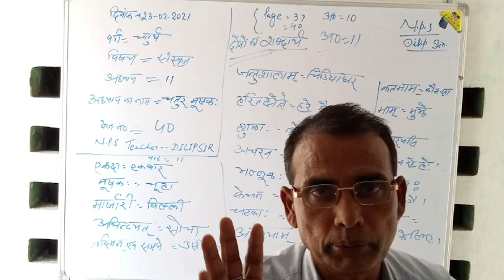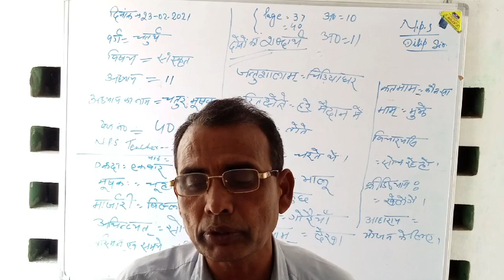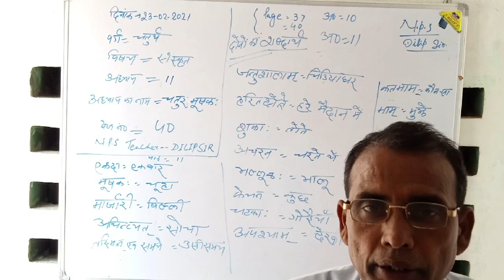NATH ONLINE CLASSES/CL4/SNS/L11/DILIPSIR/23:02:21